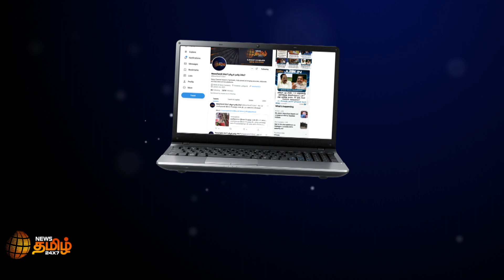ரத்தம் குடிக்கும் ஆன்லைன் ரம்மி தடுக்குமா தமிழ்நாடு அரசு? | Spot Light | Online Rummy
ரத்தம் குடிக்கும் ஆன்லைன் ரம்மி தடுக்குமா தமிழ்நாடு அரசு? | Spot Light | Online Rummy | Tamil Nadu Government